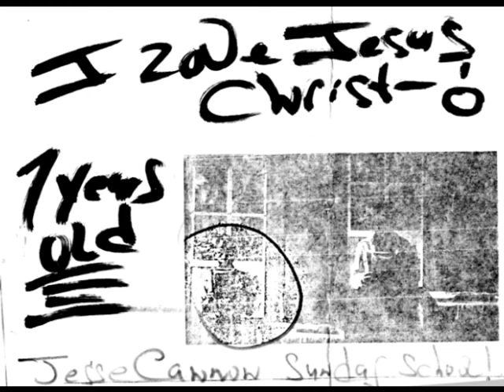Happy Birthday Jesse Chico Cannon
Happy Birthday to our brother Jesse " Chico" Cannon.